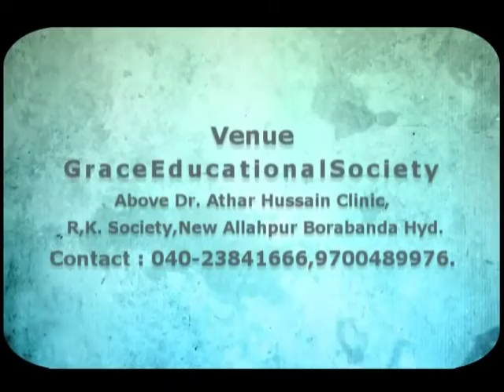Isteqbal e Ramazan Fazail wa Masail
Public Lecture by Nooruddin Umeri ,
Grace Educational Society is a Dawah centre in Hyderabad. Its main objective is to Preach Islam in right prospective and remove misconceptions ...